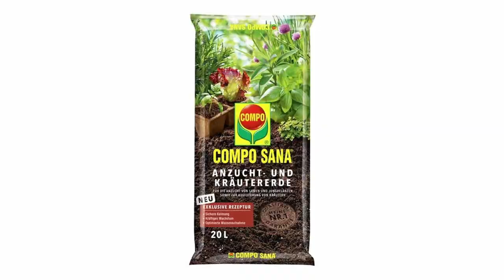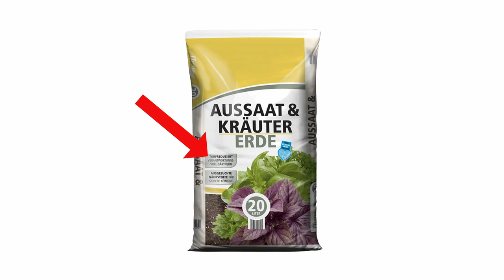Wie wir Alle zum Abbau unserer Moore beitragen!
In vielen Garten-, Blumen- und Anzuchterden und in fast allen Pflanzen, die man kaufen kann befinden sich große Mengen Torf. Für den Torfabbau werden Moore entwässert und ehemalige Moorflächen nicht sofort renaturiert. Das ist für unsere Umwelt ein gewaltiges Problem. Bitte kauft keine Garten-Produkte mehr, die Torf enthalten! Lasst uns diesen Wahnsinn stoppen! Torf hat im Garten nichts verloren!

Keine Haftung für die Inhalte der Links.